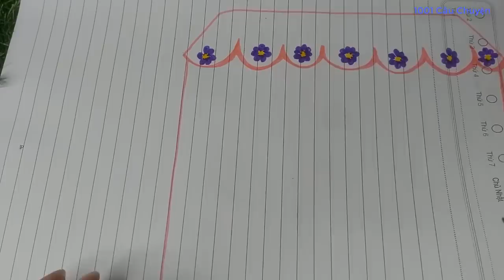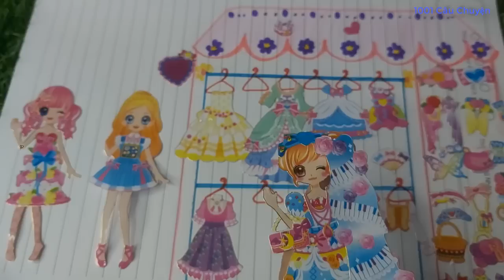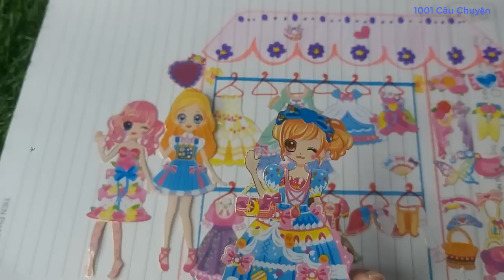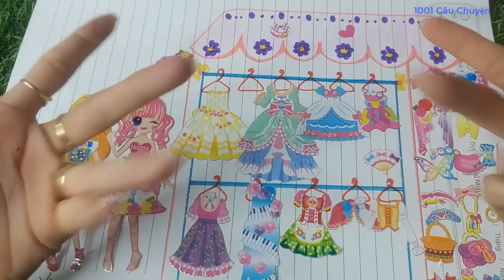Sticker siêu mỏng bóng láng siêu rẻ 3k, Tạo shop quần áo xinh tươi